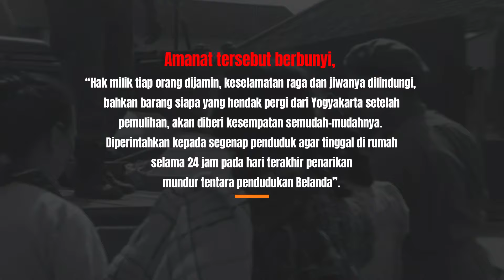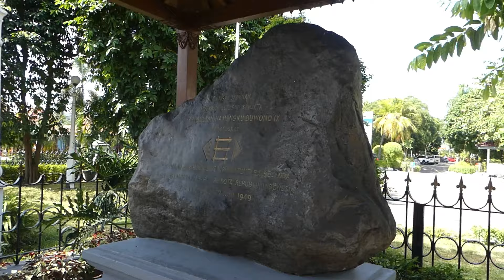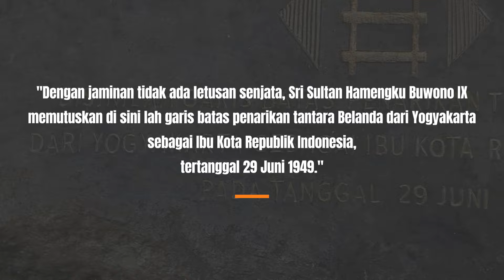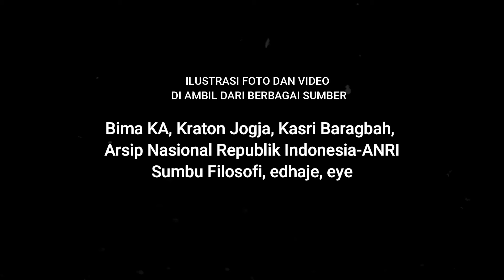FILM DOKUMENTER - GOLD HISTORY YOGYA KEMBALI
Film Dokumenter persembahan dari Paniradya kaistimewan bekerjasama dengan Sekber Keistimewaan DIY dalam rangka Memperingati Peristiwa Yogya Kembali.